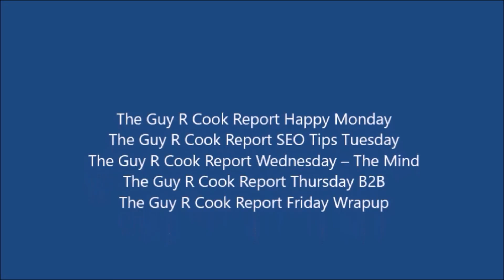20160725 The Guy R Cook Report Happy Monday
for the show notes of
20160725 The Guy R Cook Report Happy Monday from today @ 7AM PST